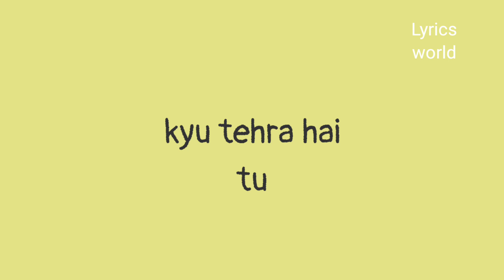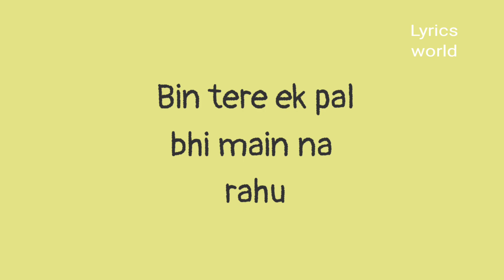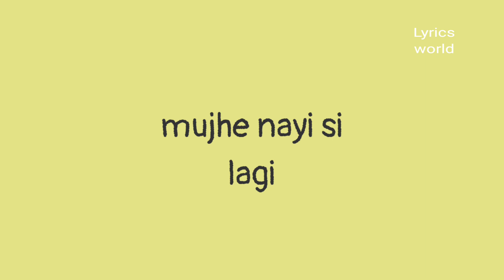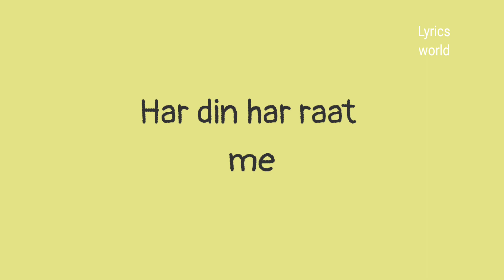Tu hi Tu - Lyrical Video | Abhay jodhpurkar | Ankita Bhatt |Nikhil C | Anjana Ankur S | Ankur maan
Singer: Abhay Jodhpurkar
Music: Anjana Ankur Singh
 Lyrics: Ankur Maan
Music Produced & Arranged: Mujjo & Anjana Ankur Singh
 Additional Lyrics: Rajesh Nishad & Shakir Raza Warsi Guitars: Britto
 KC Flute: Akash Mandloi
Backing Vocals: Moziki Shivam Shukla
 Sound Design, Mix & Mastered by Chakir Hussain at Paresh
 Studio Assistant Engineer: Saikat Sarkar Vocals Recorded: Sushant Trivedi at Aashirwad Music Studio Cast: Ankita Bhatt & Nikhil Chaudhary & Rakesh Sharma
 Producer: Premlata Mamgain
 Director: Vijay Nayyar
 DOP: Parvez Pathan
 Creative Director: Ravi Sharma
 Executive Producer: Maheshwari
Films Editor: Amit Singh (Paresh Studio) D.I.: Sunny Dhanjal (Paresh Studio) Post Production: Paresh Studio Makeup & Hairstyle: Kinjal Garg Costume Designer: Soumi Guha Line Producer: Ashok Chauhan Drone Operator: Yudhveer Singh Negi Assistant DOP: Rohit Singh Rajput Assistant Stylist: Kanupriya Trivedi Tech Support: Sandeep Singh Project Designed by Anjana Ankur Singh Costume Designer: Leela Makeup and Design Studio Costume Styling: Soumi